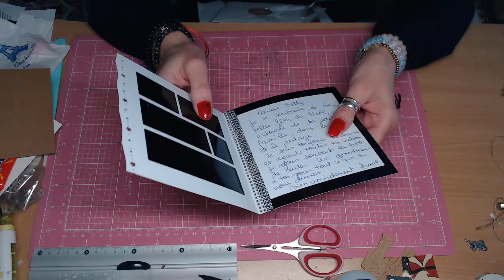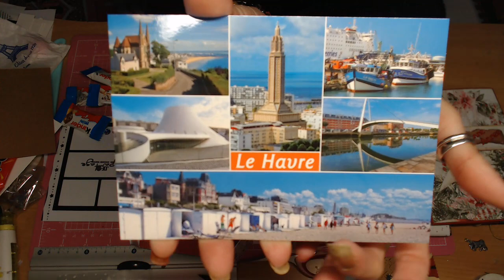DU COURRIER PAR MILLIER MERCI BEAUCOUP